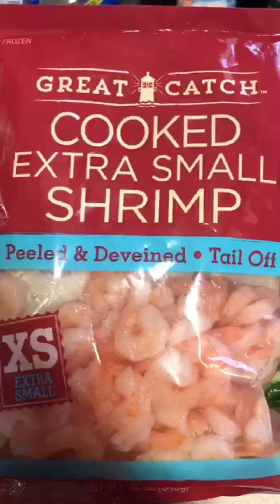COCTEL DE CAMARÓN